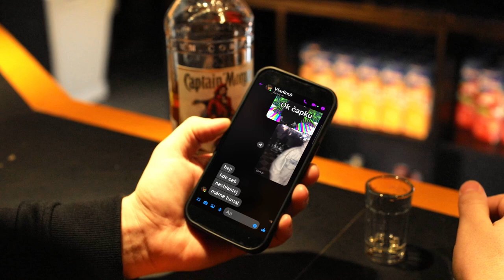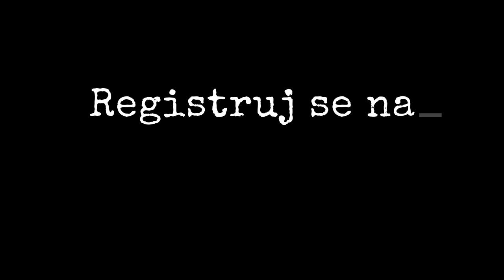Lol TULnaj - teaser